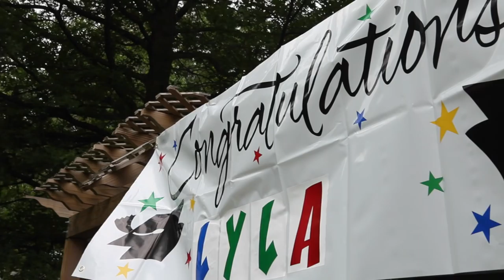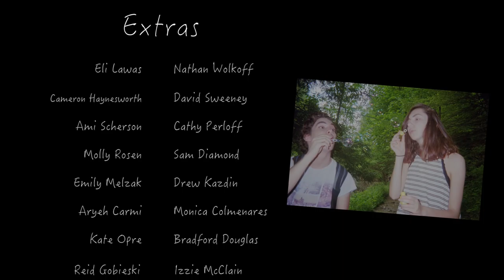NO BANDAGES IN PARADISE | a film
NO BANDAGES IN PARADISE

director / cinematography / editing / assistant writer: maria alvarez
josie levitt / screenwriter: tess kazdin
noah abrams / assistant writer: neil kelly
screenwriter: jaime rotsky

isla levitt: kristina kopf
lyla walsh: leah saltzer
technical assistant: fadi kdayssi

SPECIAL THANKS:
david sweeney
andrea tolson
mike wendt

EXTRAS:
eli lawas
nathan wolkoff
cameron haynesworth
david sweeney
ami scherson
cathy perloff
molly rosen
sam diamond
emily melzak
drew kazdin
aryeh carmi
monica colmenares
kate opre
bradford douglas
reid gobieski
izzie mcclain

this was over a year long project, and i'm so excited to share it with all of you. please leave any questions or comments below - i'd love to hear what you all think of it. i'm not planning on submitting this to festivals because it is too long to be a short and too short to be a feature, but this is the longest project i have ever done. it was so rewarding to spend my last summer in cleveland making a film with all of my friends and family, and i hope you all enjoy it.

infinite x's and o's,
maria